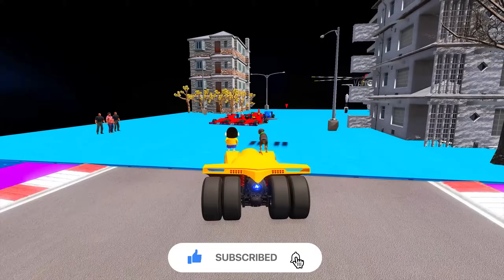SHINCHAN AND FRANKLIN TRIED THE IMPOSSIBLE PARKOUR CHALLENGE GTA 5